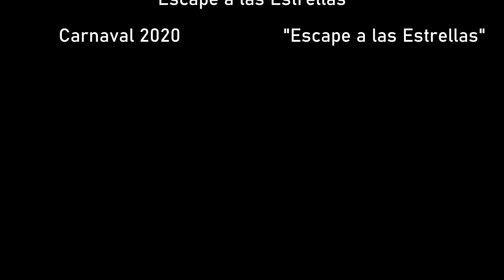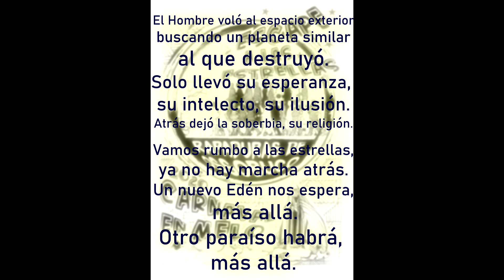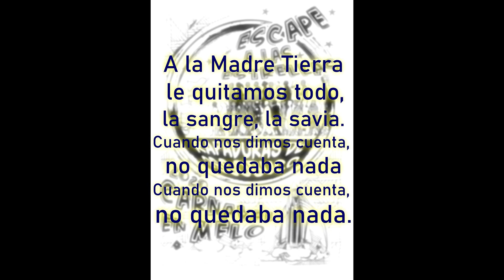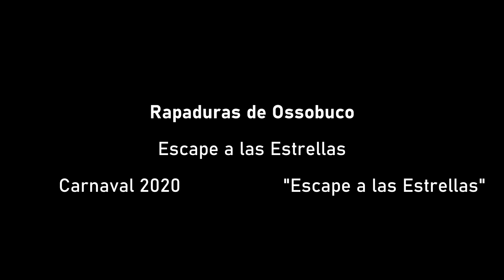Rapaduras de Ossobuco - Escape a las Estrellas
Carnaval de Melo 2020 - Rapaduras de Ossobuco - Escape a las Estrellas.

Voz: Willy González
Guitarra: Ernesto Ferreira
Teclado: Fernando Silva
Saxo: Jorge César Coronel
Bajo: Eduardo Santana
Batería: Álison Ferreira
Percusión: Ronald González